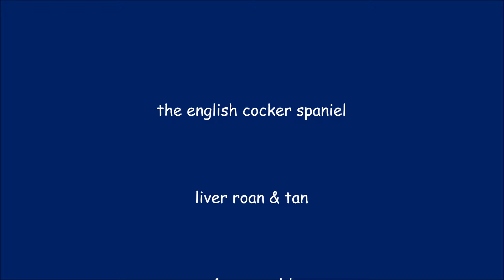in the snow